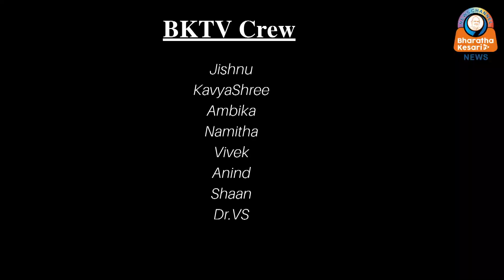സൈറസ് മിസ്ത്രിയുടെ അപകട മരണം കാരണം അമിതവേഗത